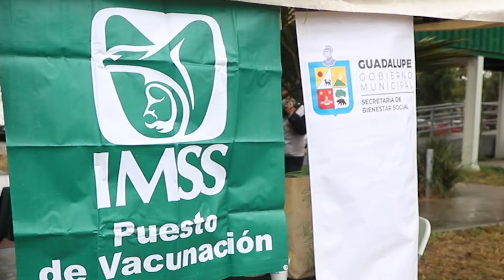Guadalupe lleva vacunas contra Influenza a empresas